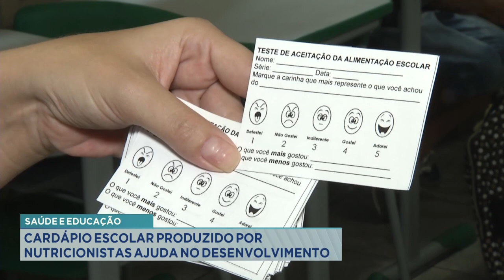Saúde e Educação: Cardápio Escolar Produzido por Nutricionistas Ajuda no Desenvolvimento.